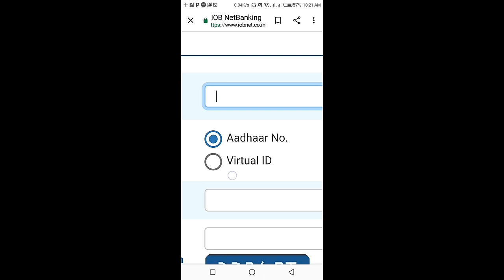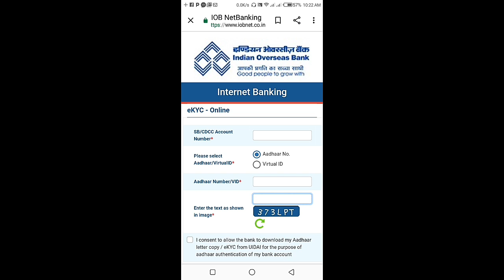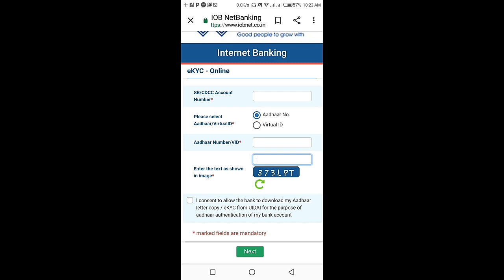Indian overseas bank me adhar number kaise link kare, online